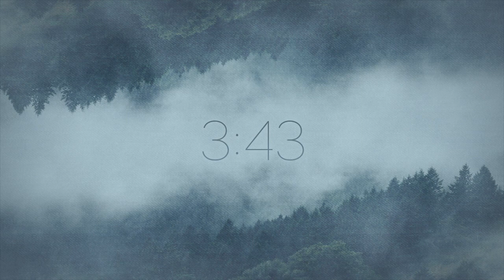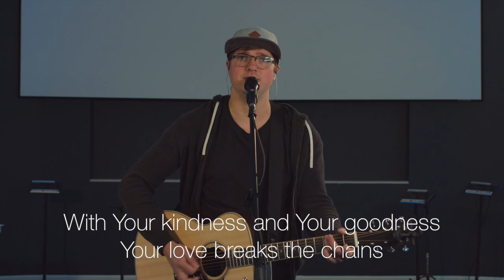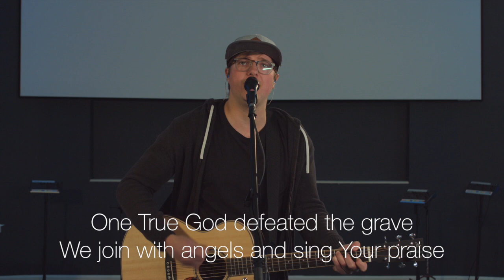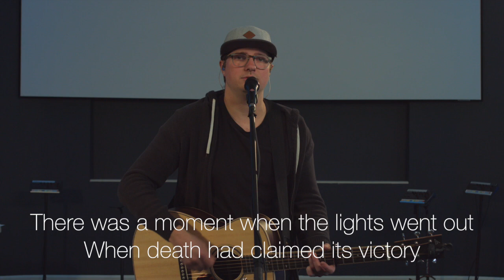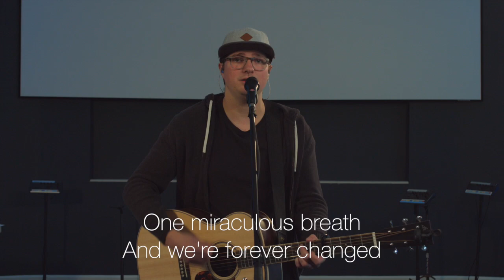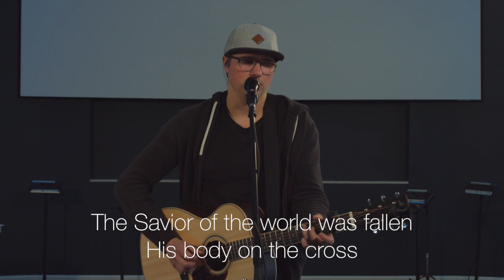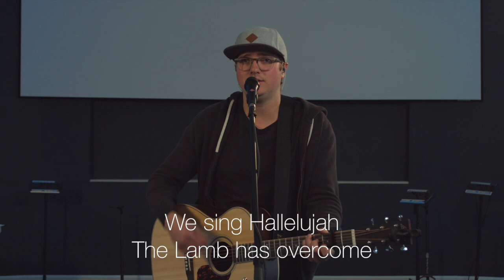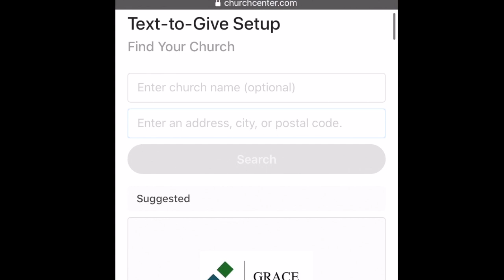Sunday Service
Join us for our Sunday morning gathering